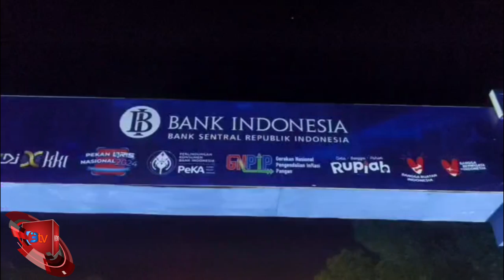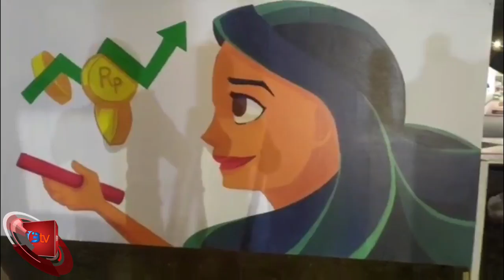BANK BI GELAR GENTALA ARASI